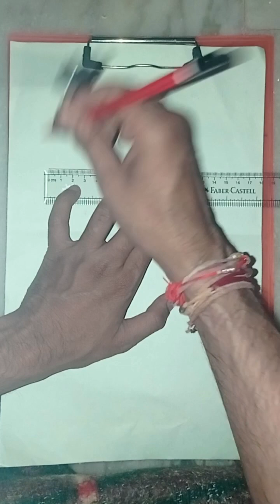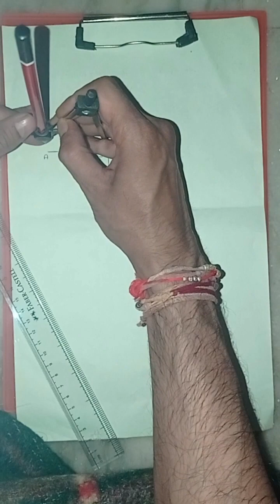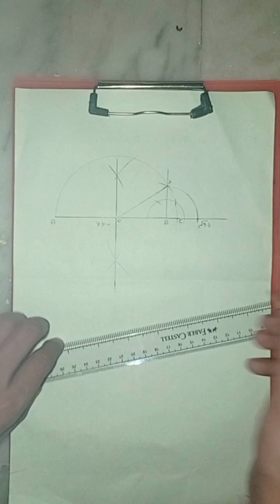How to represent √9.3 on the number line । Class 9th Cbse । Ncert ।